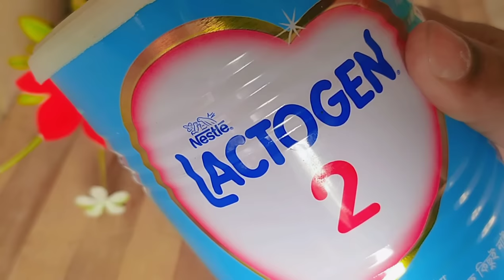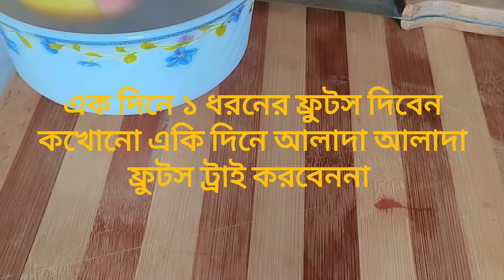৬মাসের বাচ্চাদের খাদ্য তলিকা ❤️মারইয়ামের সারাদিনের খাবার রুটিন6 month baby food chart,Mashrafis mom